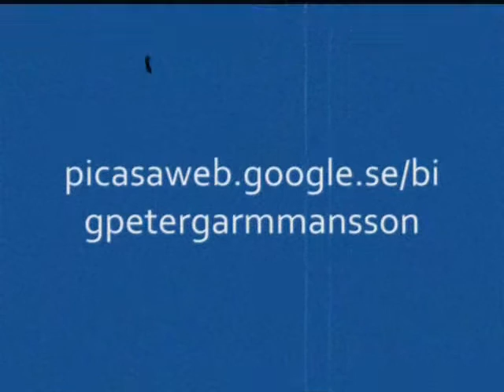Turk Musik (5)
picasaweb.google.se/bigpetergarmmansson